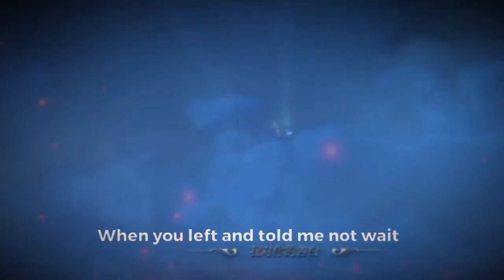JJ Sad 😭🥺 Tebaru😭😞